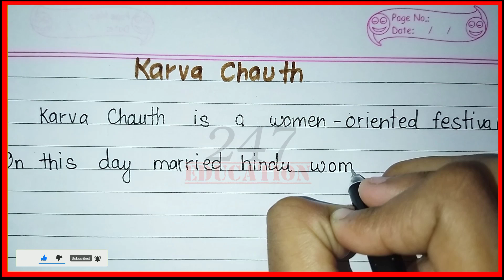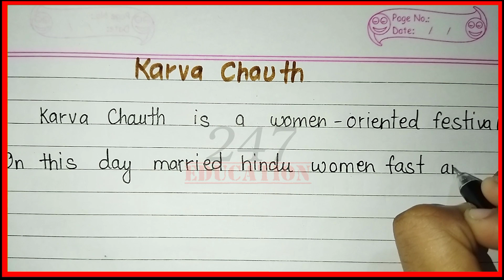Short essay on karva chauth | Essay on karva chauth in english